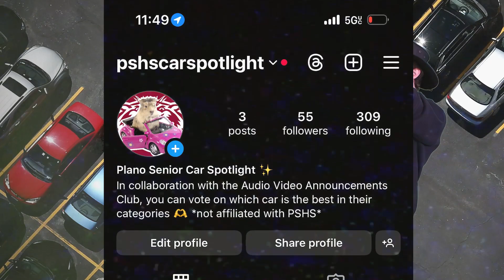25 March - Video Announcements